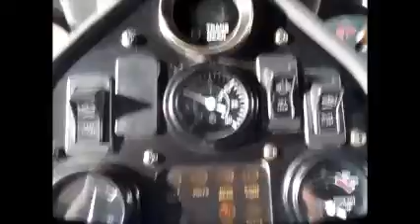GovDeals: 2002 Volvo 740 Grader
2002 Volvo 740 Grader sold by West Grey, ON on GovDeals.com